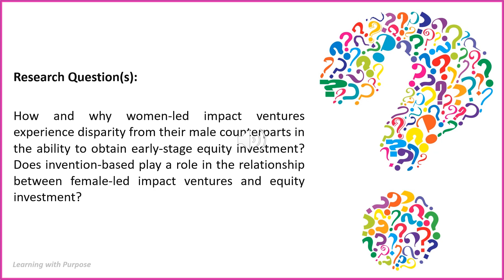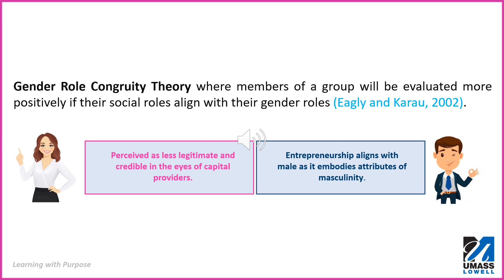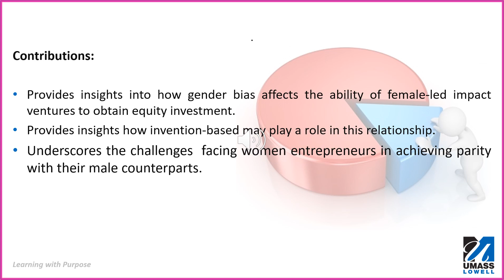Manning, Doctoral, Gacula, Lani Faith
Title: Gender Bias and Financing of Impact Ventures: A Gender Role Congruity Perspective
Student/Team Info: Lani Faith Gacula
Faculty Advisor: Michael Obal
Abstract:
This study examines whether, how and why women-led impact ventures experience disparity from their male counterparts in the ability to obtain early-stage equity investment. Are female-led ventures more likely to receive equity funding if their ventures are invention-based? If so, what are the mechanisms that define this relationship? Drawing upon Gender Role Congruity Theory, this study argues that gender bias is present along the path from education to inventor to entrepreneur suggesting that female-led impact ventures are less likely to obtain early-stage equity investment than male-led impact ventures. Analysis of survey data collected from 4,206 for-profit impact ventures from 205 impact-oriented accelerator programs across 121 countries lends support for the hypotheses. Results indicate that female-led impact ventures are disadvantaged compared to male-led impact ventures in obtaining equity investment. Furthermore, female-led impact ventures are less likely to be invention-based than male-led impact ventures. Approximately 13% of the effect of female-led impact venture on equity investment is explained by the indirect effect of female-led on invention-based. Overall, this study contributes to the literature on entrepreneurial finance from a gender role perspective and is crucial to understanding the challenges women entrepreneurs continue to encounter in obtaining early-stage equity investment.